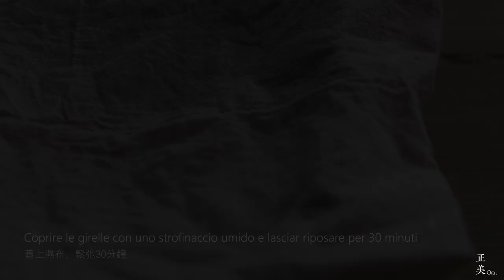Focacce / Pancake Cinesi "Cong You Bing" | Chinese Scallion Pancakes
"Cong You Bing" sono delle focacce / dei pancake cinesi al cipollotto, uno degli streetfood più diffusi e conosciuti in Cina. Le preparo spesso per l'aperitivo la sera.
:D

Consigli:
♡ Lo "You Su"  è un composto fatto con olio e farina (e un pizzico di sale) per migliorare la consistenza delle focacce cinesi, rendendole più soffici e leggermente croccanti. Potete vedere la preparazione a 1:08 del video. :-)
♡ E' importante rispettare il tempo di riposo dell'impasto.
♡ Personalmente preferisco usare l'erba cipollina (in termini di gusto)
♡ Per la conservazione, dopo di aver appiattito l'impasto con la mano, coprirlo con la pellicola e conservarlo in freezer (max. 1 mese).

0:00 Buongiorno a tutti!
0:10 Preparare l'impasto
1:08 Preparare lo "You Su"
1:28 Preparare le focacce cinesi
3:01 Cuocere le focacce
3:45 Aperitivo Time!

Ingredienti per circa 5 “Cong You Bing”:

Per l'impasto:
•  Farina tipo “0” - 250g
•  Acqua tiepida - circa 150ml

Per lo "You Su":
•  Farina tipo “0” - 40g
•  Olio di semi di girasole - 35g

•  Erba cipollina o, in mancanza, cipollotto - q.b.
•  Semi di sesamo tostati (opzionale)
•  Sale
•  Olio di semi di girasole

♥Ora Mei

EN
* Please turn on the captions in the video settings

【Chinese Scallion Pancakes】
Ingredients for about 5 "Cong You Bing":

• Flour type "0" - 250g
• Warm water - about 150ml

• Flour type "0" - 40g
• Sunflower oil - 35g

• A little spring onion or chives
• Toasted sesame seeds (optional)

•  Oil

♥Ora Mei